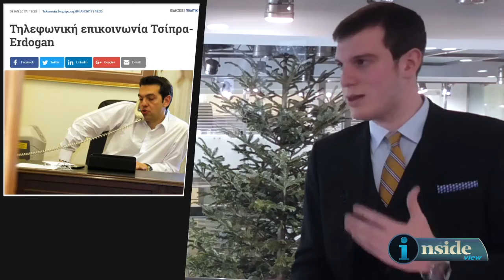Inside View 10/1/2017 - Μία δεύτερη ματιά στην οικονομία